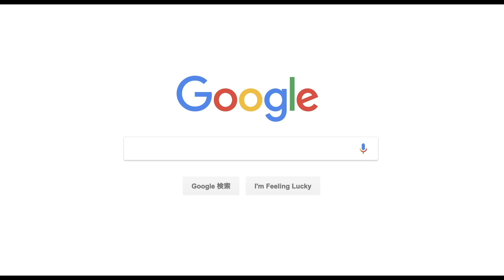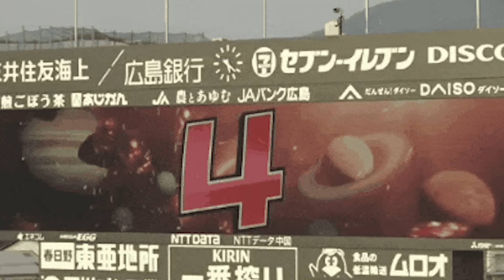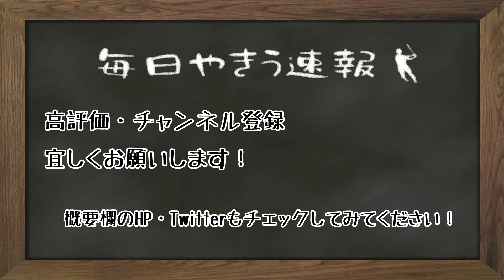【2019年】プロ野球おもしろGIF・画像まとめ【笑ったら負け】【再UP】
かっこいいプレー・恥ずかしいプレー、
えっ！？って思うようなプレーをまとめました。

本チャンネルではプロ野球速報・野球雑談・ゲーム実況（プロスピA）を行なっていきます。
まとめサイトの運営・コラムの執筆も行なっております。ぜひそちらもチェックお願いします。